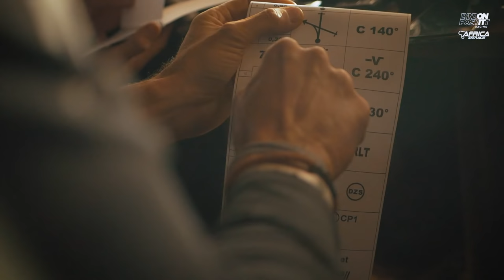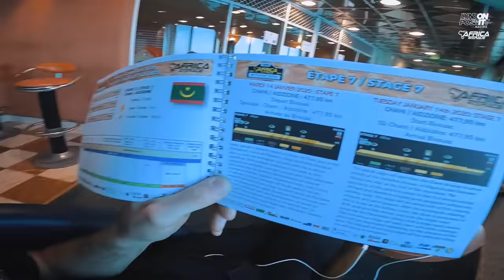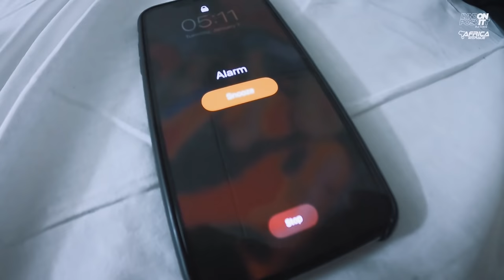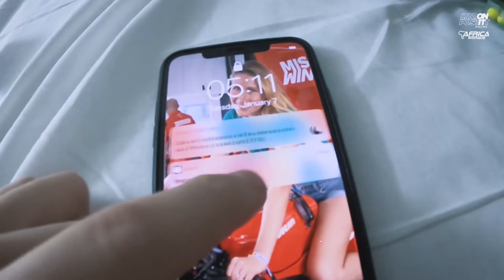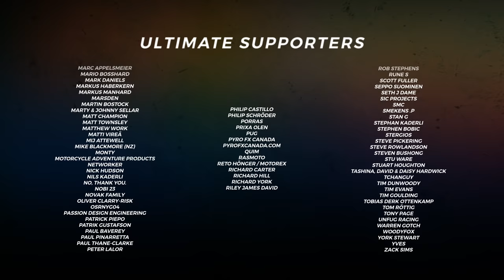Race 2 Dakar 2020, Africa Eco rally Race, Team Races to Places Ep.5 with Lyndon Poskitt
This is the fifth episode of the Race to Dakar 2020 : Africa Eco rally Race Team Races to Places with Lyndon Poskitt Racing.
This episode convers the ferry transfer and arrival in Tanger. It doesn´t go really as planned. You can try to plan everything as good as possible, but things go never the way you expect. But nothing can stop team R2P!